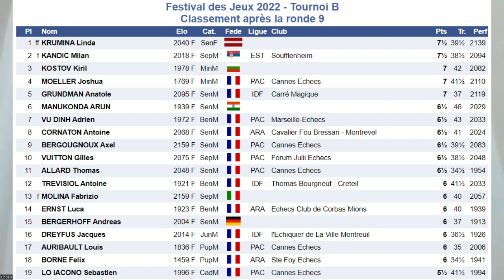Linda Krūmiņa par uzvaru Kannās. Rīgas Mata tehnikums #4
Linda Krūmiņa februāra beigās uzvarēja Kannu šaha festivāla B turnīrā. Video redzēsiet Lindas stāstu par lielākajām uzvarām, un nozīmīgāko šī turnīra partiju no kuras var mācīties arī jaunie šahisti.